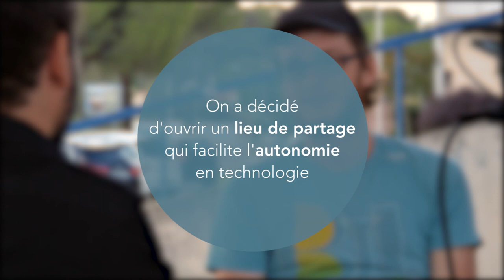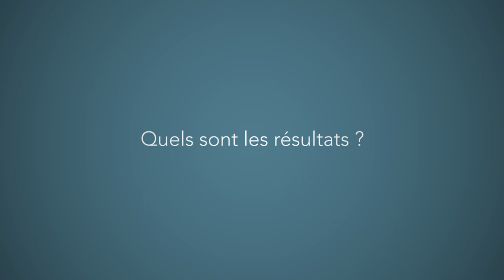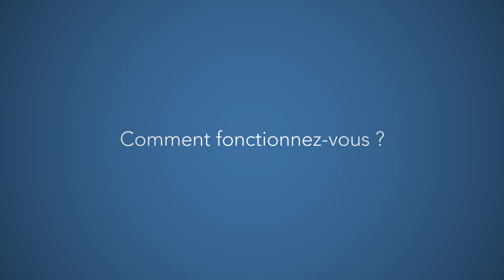Nicolas démocratise les outils informatiques et technologiques en créant un tiers-lieu (VU)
Découvrez le Bib, hackerspace qu'a créé Nicolas pour sensibiliser et transmettre son amour de l'informatique aux gens !